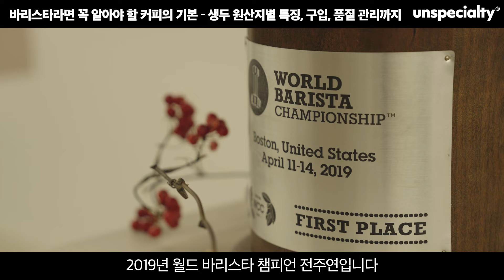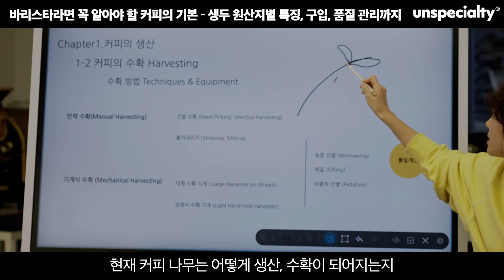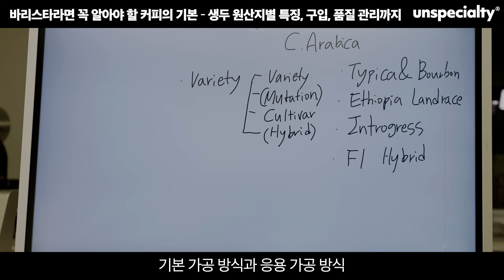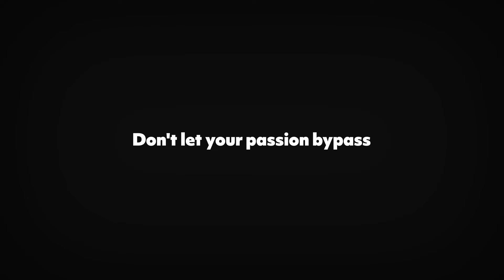모모스커피가 커피 생두 클래스를 만든 이유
바리스타라면 꼭 알아야 할 커피의 기본, 생두 원산지별 특징부터 구입, 품질 관리까지

언스페셜티 에듀는 각 분야 최고 전문가와 만든 검증된 커피 클래스입니다.

2011년에 시작하여 2024년 현재, 아시아 지역 1위 로스터리가 가지고 있는 16개국 130여곳 농장과 교류하며 쌓은 생두의 모든 것이 궁금하다면?

언스페셜티 에듀에서 만나보세요!